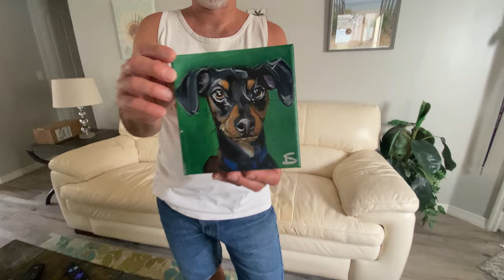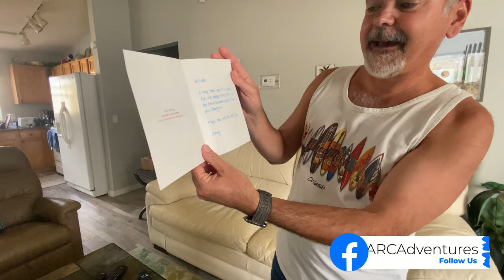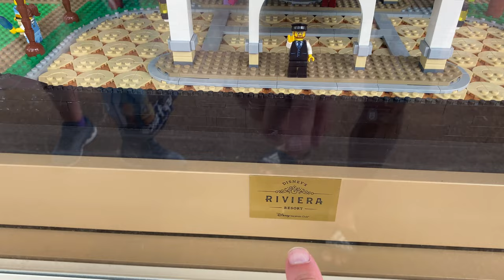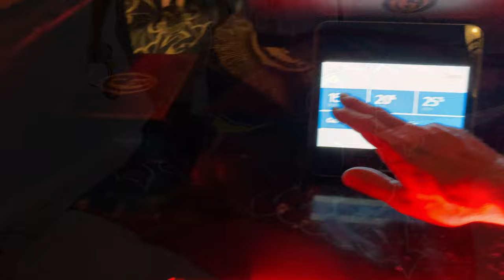Disney Springs Lava Lounge | Luke's gift from Chewy & Pupcake | Gideon's Bakehouse PB & J Cake!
We take a quick little visit to Disney Springs to have drinks and apps at the Rainforest Cafe's Lava Lounge, then head to Gideon's Bakehouse for an incredible Peanut Butter & Jelly Cake!!  Minpin Luke gets a special gift in the mail from @Chewy , and a pupcake from Sprinkles at Disney Springs, come join us!